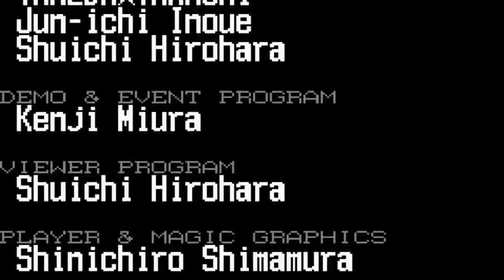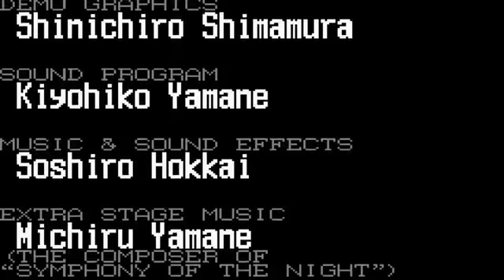Let S Play Castlevania Harmony Of Dissonance Finale Evil Spirits